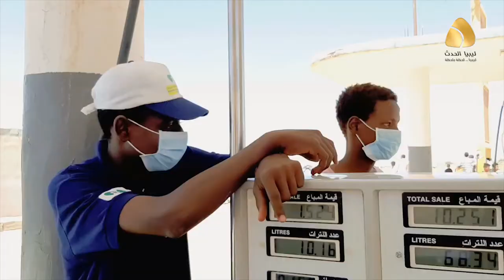غات | ازدحام شديد على محطات الوقود [ 30.07.2020 ]